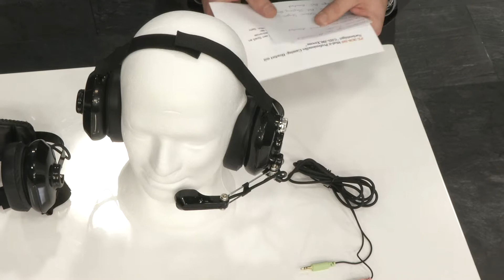Mod-it Professionelles Gaming-Headset mit Nackenbügel "GHS-390.Xtreme"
Dieses innovative Headset ist ideal für eingefleischte Gamer, die es so richtig krachen lassen!   Bei Gaming und Videos: Motoren und Explosionen donnern Ihnen mit satten Bässen um die Ohren. Kristallklar hören Sie Funk und quietschende Reifen. Selbst beim rasanten Gaming-Genuss mit voller Lautstärke - dieses Headset kommt nicht aus dem Takt!   Dabei genießen Sie stets perfekten Tragekomfort! Die superweichen Polster sind extrem bequem: Keine Druckstellen selbst nach dem virtuellen 24-Stunden-Rennen von Le Mans. Ein verstellbares Textilband über den Kopf und der gepolsterte Nackenbügel sorgen für optimale Gewichtsverteilung und perfekten Halt.  Nutzen Sie jetzt die professionellen Merkmale dieses Headsets: Die geschlossene Bauweise und aktives Noise-Cancelling dämpfen Außengeräusche bestens ab und halten den bombastischen Gaming-Sound innen.   Der praktische Lautstärkeregler an der Ohrmuschel erleichtert die Bedienung in der Hitze des Gefechts! Typisch für Racing- und Piloten-Headsets ist auch das hochwertige Mikrofon am leichten Metall-Arm: Richten Sie es nach Ihren Wünschen aus oder klappen Sie es bequem nach hinten.  Geheimtipp für fortgeschrittene Piloten: Wenn Sie eine Mütze mit Head-Tracker-Markierung nutzen, können Sie diese jetzt auch einfach über das Headset anziehen. Das breite Kopfband macht's möglich!  * Professionelles Piloten- und Racing-Design * Bombastisches Klangbild * Optimaler Tragekomfort dank Kopfband & Nackenbügel * Perfekt abgeschirmt: Störende Außengeräuschen hören Sie kaum noch * Hochwertiges Mikrofon an verstellbarem Metall-Arm * Praktischer Lautstärkeregler am Gehäuse * Frequenzbereich: Mikrofon: 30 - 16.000 Hz; Kopfhörer: 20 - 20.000 Hz * Impedanz Kopfhörer: 32 Ohm * Empfindlichkeit Mikrofon: -58 dB; Kopfhörer: 108 dB * Extralanges Kabel: 190 cm * Gewicht: 320 g * Anschluss: 2x 3,5-mm-Klinke * Inklusive deutscher Anleitung